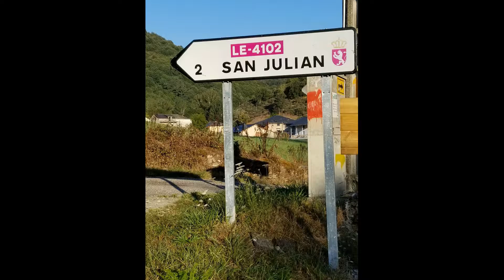Crystal Camino Fontria 2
Pictures from Crystal Kolt's walking pilgrimage from Le Puy en Velay (France) to Santiago de Compostella (Spain).  Fontria is a community in Northern Spain along the Camino route, and these pictures are from the area around it.  For this recording Mark Kolt plays piano and morin khuur (Mongolia).  Catalogue megantic j m